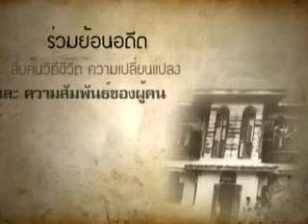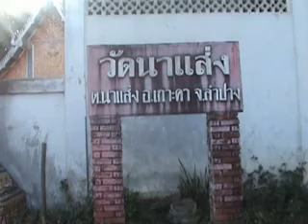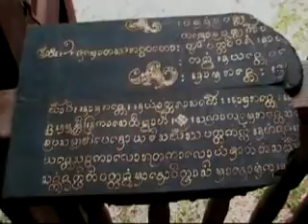ตัวอย่างหนังนักเรียน